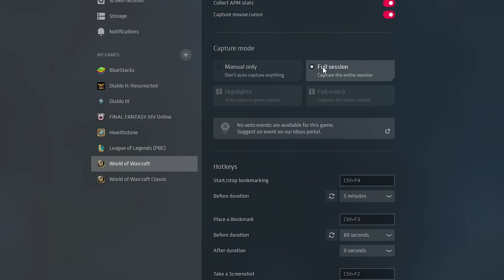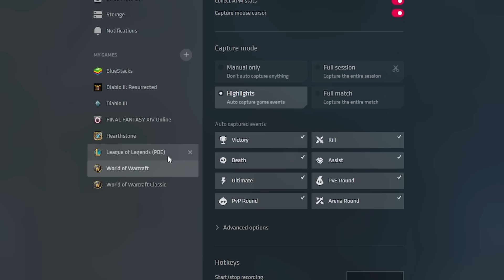MOST FUN! War Within Ranged DPS Tier List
We use it a ton on our videos and 100% love it!

Today’s war within ranged dps tier list focuses on FUN, the most important aspect of a video game right? We’ve played and tested all the ranged dps specs and have a pretty good idea on what we enjoy and it’s all 100% subjective!

Our war within ranged tier list is all about fun and fun for us means great rotation, great fantasy, build diversity and decent synergies between the talents and the hero talents so if you are curious about our war within ranged dps rankings based on fun, you are in the right place!

00:00 Intro
00:29 Affliction Warlock
03:19 Augmentation Evoker
06:11 Balance Druid
09:55 Arcane Mage
12:17 BM Hunter
15:25 Demo Warlock
18:05 Destruction Warlock
20:24 Fire Mage
23:20 Frost Mage
25:26 MM Hunter
29:34 Devastation Evoker
32:00 Elemental Shaman
34:39 Shadow Priest